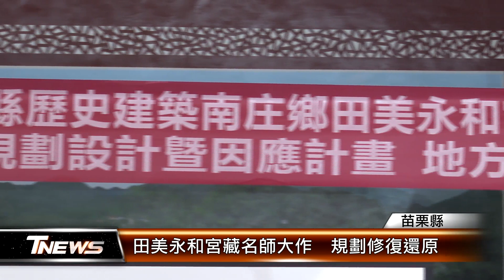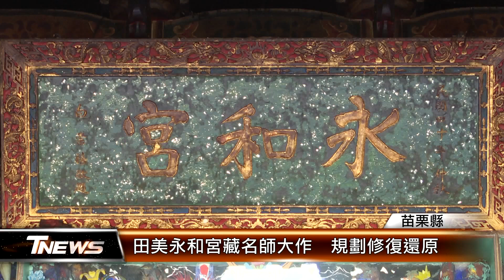田美永和宮藏名師大作 規劃修復還原│T-NEWS聯播網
苗栗縣南庄田美永和宮，已有126年歷史，登錄歷史建築，現有廟內彩繪是台灣知名國際水墨畫家李登勝所畫，還有剪黏、泥作工藝都是當年一時之選，苗栗縣政府辦理修復規劃計畫，召開地方說明會廣徵民意。